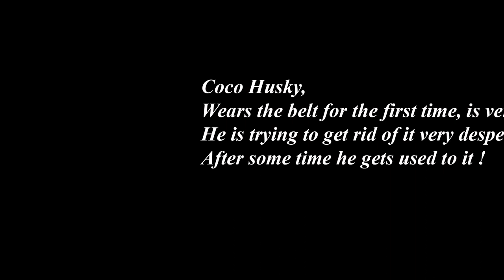Coco Husky wears belt for the first time !!!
Coco Husky wore the belt for the first time when he was a lil pup. His first belt, had a small bell attached to it, and the bell used to ring whenever Coco made even a small movement.
Initially it was very scary for Coco husky, but eventually he got used to it.
This  video was shot when he wore the belt for the first time !
Coco Husky tried to remove the belt despearately. He was very afraid initially, and was very confused !!!